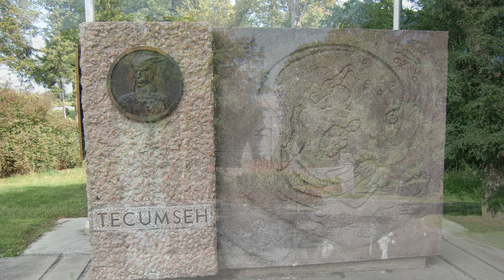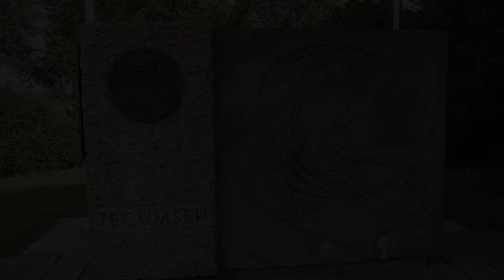July 1812: 1812 Channel: (Canada Invaded, First Blood, Isaac Brock yearns for action!)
Description:

Brief Overview of July 1812:

Sources:  Wikipedia, Pierre Berton, 4gwar.wordpress.com & Professor Wesley B. Turner

July 1: US doubles Custom Duties
July 3: “…the Lieutenant-Governor of Nova Scotia issued a proclamation that his province and NB would abstain from predatory warfare against their neighbours…” Berton, “The Invasion of Canada.”
Yet Maine still became a battle ground, later in the war!
July 5: Hull arrives in Detroit
July 12: American invasion of Canada under William Hull
July 13: Hull’s proclamation
July 15: British squadron captures the US Nautilus
July 16-25: 4 skirmishes between Sandwich & Ft. Malden
July 16: Battle of River Canard
July 17: U.S. surrender of Mackinac Island
July 19: Attack at Sackett’s Harbor, NY

Sources:

Books:

“The Invasion of Canada, 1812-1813”/Pierre Berton:

Photos of Brock’s Monument & the Tecumseh Memorial by Greg M.

✘ Genre: Soundtrack
✘ Time: 54 BPM (Largo - Very Slow)
✘ Instruments: Cellos, Mandolin, Percussion, Violins
❝ Vaguely medieval overtones. The opening section repeats in the second half with violins added. ❞ ▬▬▬▬▬▬▬▬▬▬▬▬▬▬▬▬▬▬▬▬▬